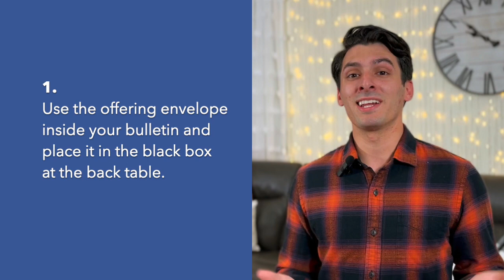Hillcrest Now - Week of January 1, 2023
Hillcrest Baptist Church was established in November of 2014 in the neighboring communities of Eastvale, Mira Loma, and Jurupa Valley.

Current Meeting Location
Vandermolen Elementary
Sunday Mornings at 10:30am